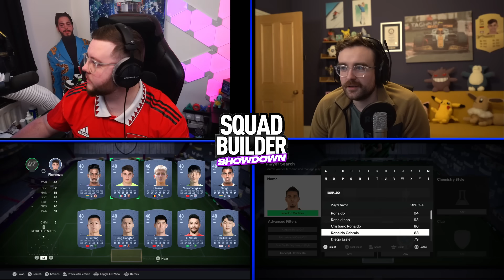FC24 Squad Builder Showdown! FLASHBACK TEAM OF THE YEAR BRUNO FERNANDES!!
In this episode of FC24 Squad Builder Showdown VS @AJ3 we use Flashback TOTY Bruno Fernandes as the marquee player

0:00 - Intro with chat
6:39 - Formations
9:51 - First Picks
19:06 - Midfield
26:36 - Fullbacks
31:22 - Final picks
35:30 - Gameplay
42:44 - Discards

Sub to - @AJ3